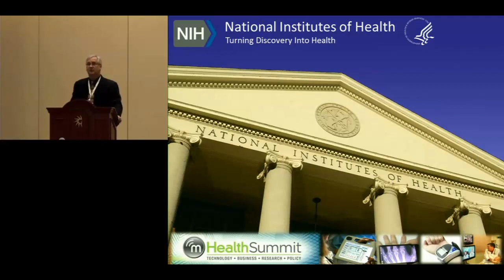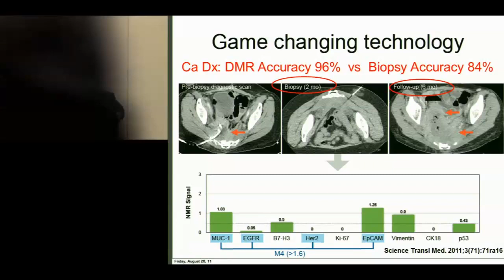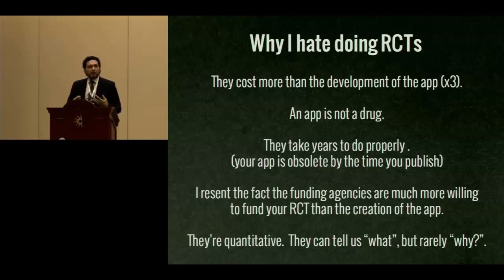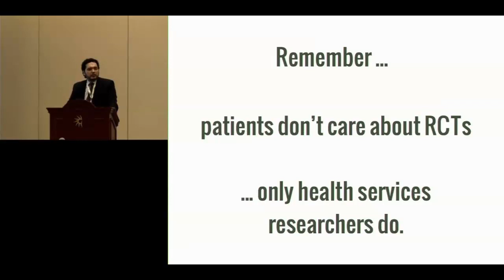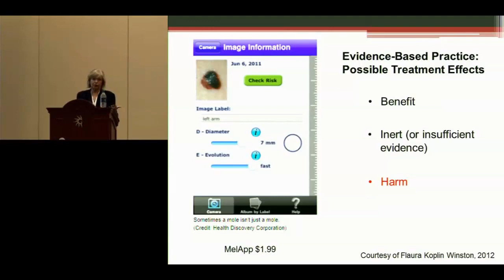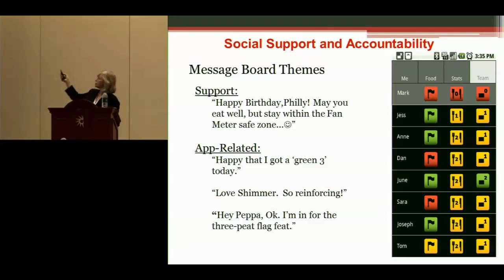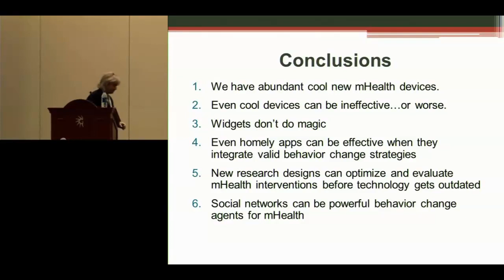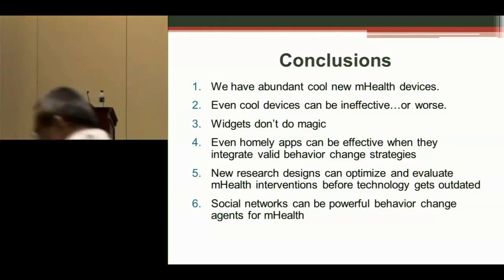Super Session: State of the Science in Research on Mobile Health Technologies